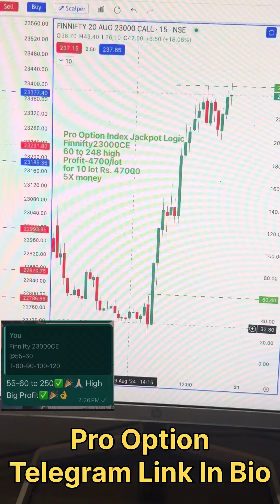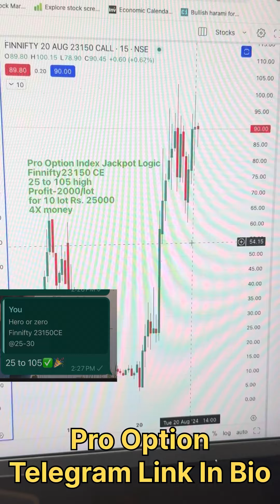Finnifty Expiry Sniper Trades Bullish Move captured finnifty optionstrading Big Profit✅❤️🎉